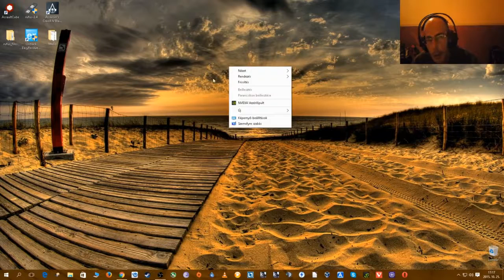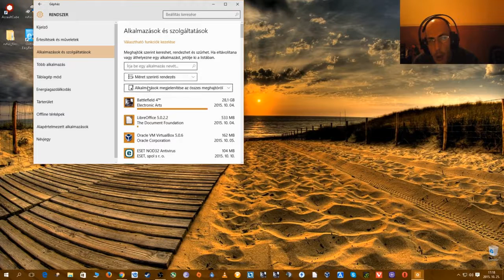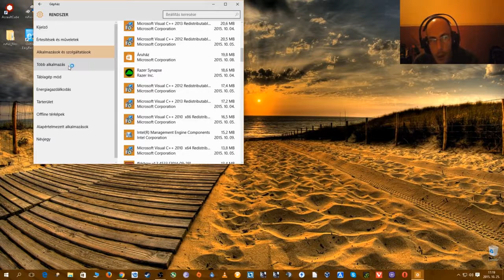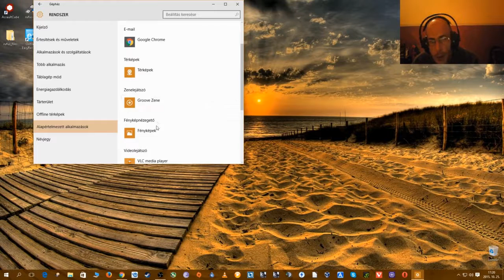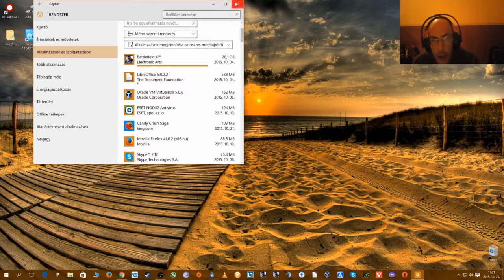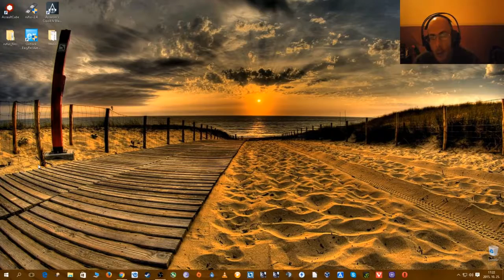Windows 10 Tippek Part 1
Vissza térés egy régi kis sorozathoz :)
Legyen Folytatás ? :)